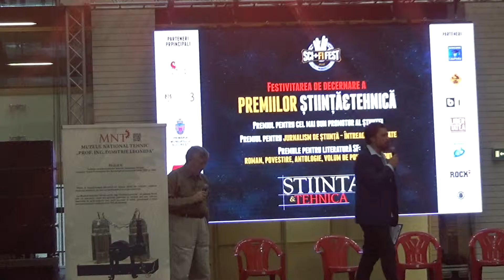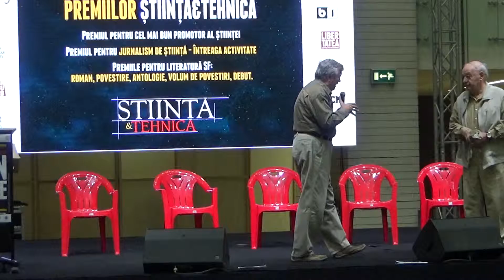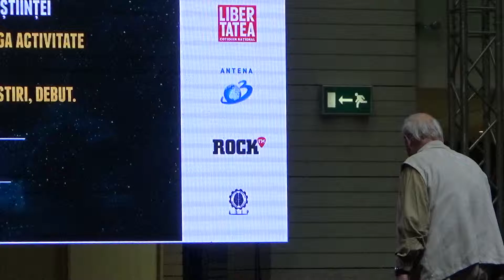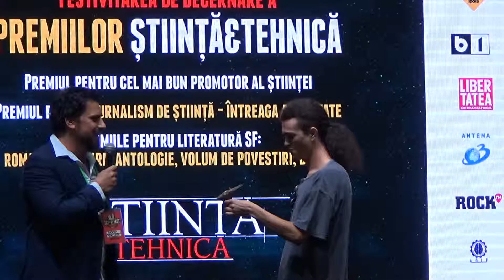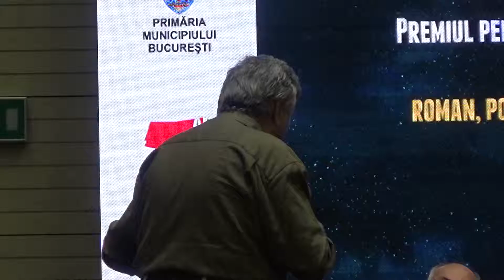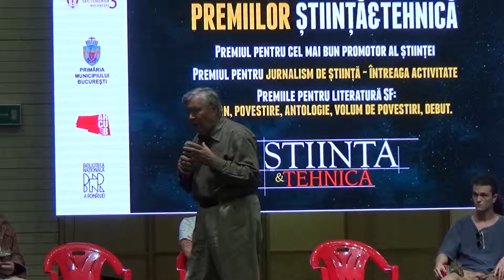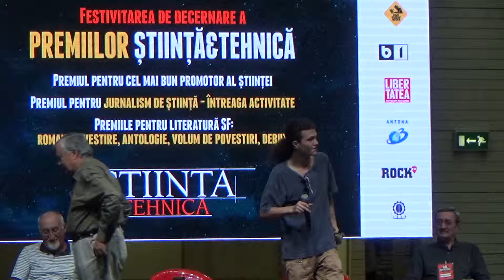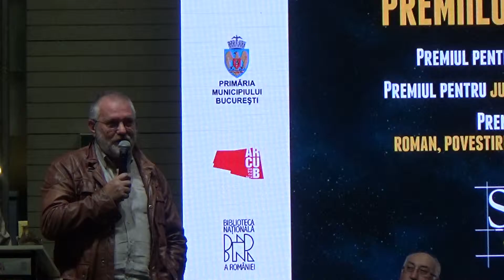Sci+Fi FEST 2016 - Festivitatea de decernare a PREMIILOR ȘTIINȚĂ&TEHNICĂ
Festivitatea de decernare a premiilor Stiinta si Tehnica in cadrul SCI+FI FEST 2016 de la Biblioteca Nationala a Romaniei (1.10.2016)